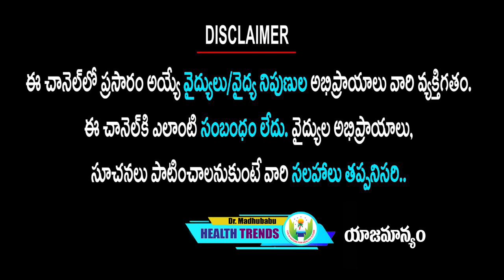బాదంపప్పుతో వీటిని కలిపి తింటే అద్భుతమైన హార్మోన్ మీ సొంతం... అస్సలు నమ్మలేరు| Dr.Madhu Babu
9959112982 కి వాట్సప్ చేస్తే చాలు డాక్టర్ గారు మీరు ఫ్రీగా సలహా ఇస్తారు.